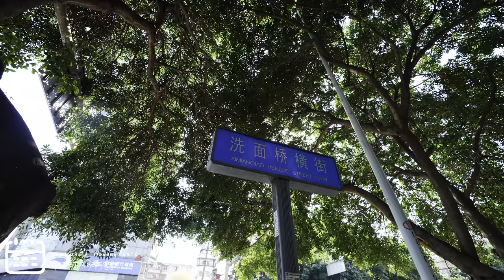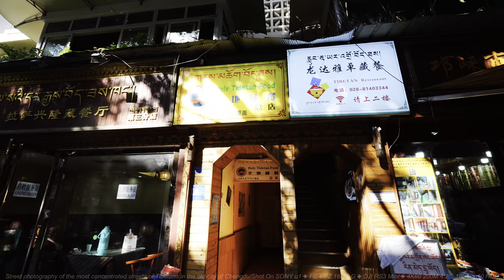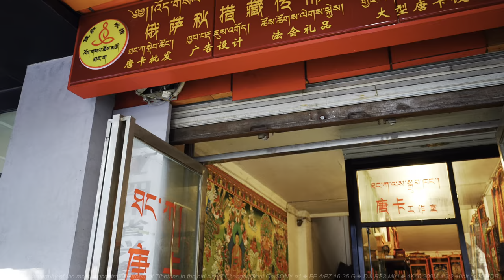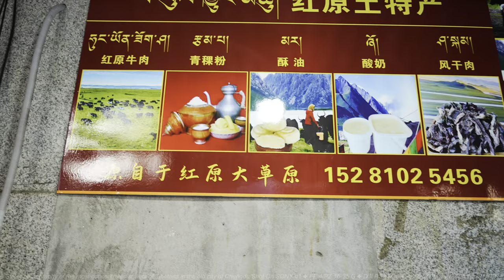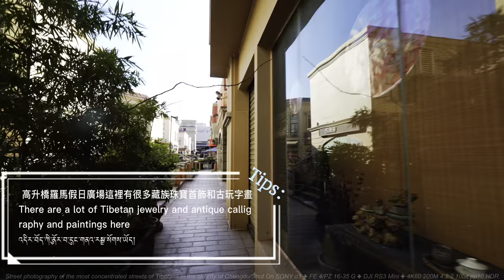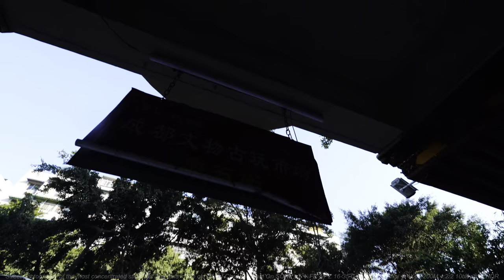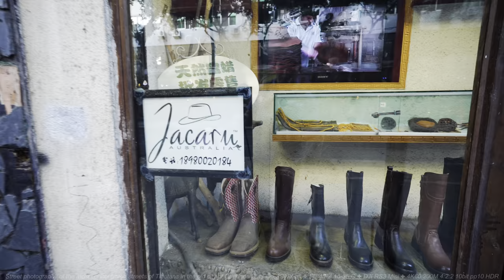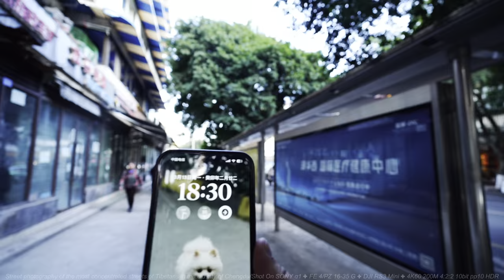Street photography of the streets with the most Tibetans/街拍成都老城區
Street photography of the streets with the most Tibetans in the old city of Chengdu
街拍成都老城區藏族最集中的街道，这条街上全是#藏餐
March 13, 2023
Monday
Streets I have walked: Wuhou Temple Side Street, Ximian Bridge Side Street, Gaosheng Bridge Roman Holiday Square, Wuhou Temple East Street
Take a lovely Pomeranian for a walk in the streets with the most concentrated Tibetans near Wuhou Temple in Chengdu. These streets mainly sell Tibetan clothing and handicrafts, buttered tea, various ritual instruments, Tibetan books and songs, Tibetan Buddha statues, antique jewelry and jewelry and other supplies, there are many Tibetan restaurants, which basically include Tibetan basic necessities.
1. Most of the Tibetans here are in Ganzi Prefecture. Followed by Tibet, Yunnan, Gansu and Qinghai.
2. Most of the Tibetan handicrafts here are supplied to Lhasa in a centralized wholesale manner. For example, the butter tea you bought in Lhasa, please see the factory site, which is the side street of Wuhou Temple.
3. In the 1990s, this street was used as a resting place for freight drivers on the Sichuan-Tibet line. Every night this area is full of trucks.
4. At first, the Yi people also liked this place very much. Later, the Yi people looked for another place. Now the entire area is full of Tibetan compatriots.
5. Because it is located in the back of Southwest University for Nationalities, there are also many foreign students.
6. It is only a few steps away from Wuhou Temple and Jinli Crossing Street. There are many Tibetan calligraphy, painting and jewelry near Gaoshengqiao Roman Holiday Square.
7. There are many outdoor shops and tourist souvenir wholesale shops nearby. The beef is authentic and 60% cheaper than Jiuzhai and other Tibetan places. Of course, there are other Tibetan characteristic products.
2023年3月13日
星期一
溫度🌡️25攝氏度
行走過的街道：武侯祠橫街，洗面橋橫街，高昇橋羅馬假日廣場，武侯祠東街
帶上可愛的博美犬在成都武侯祠附近的藏族最集中的街道散步，這幾條街主要經營藏族的服飾和工藝品，酥油茶，各式法器，藏文書籍歌曲，藏族佛像，古玩首飾珠寶等用品，還有很多藏族餐廳，基本包括了藏族的衣食住行。
1、這裡的藏族以甘孜州為多。其次是西藏雲南甘肅青海。
2、這裡的藏式工藝品大多是集中批發供應給拉薩的，比如你在拉薩買到的酥油茶，請看廠址，就是武侯祠橫街。
3、這條街90年代是作為川藏線貨運司機的歇腳點。每天晚上這一片全停滿貨車。
4、最開始，彝族同胞也很喜歡這裡，後來，彝族同胞另覓他處。現在是整個片區都是藏族同胞。
5、因為地處西南民族大學腹背，外國留學生也非常多。
6、武侯祠、錦裡過街幾步路就到。高昇橋羅馬假日廣場附近很多藏族書畫珠寶等。
7、附近戶外店、旅遊紀念批髮店很多。牛肉正宗且比九寨等藏地便宜60%。當然還有其它藏族特色產品。

📹📷📸🎥【My Gear】
➠Lens:SONY
➠Gimbal: DJI RS3+DJI RS3 Mini
🌏From Chengdu,China.